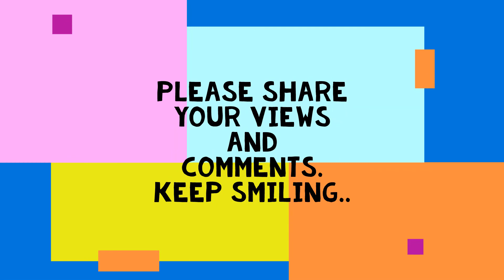Change Is The Only Constant